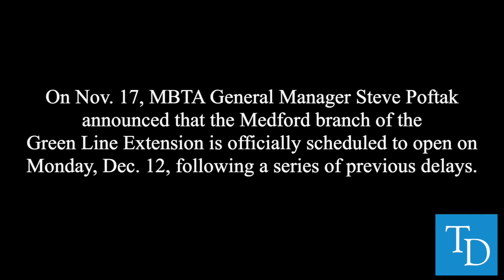Tufts students share perspectives on Green Line Extension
On Nov. 17, MBTA General Manager Steve Poftak announced that the Medford branch of the Green Line Extension is officially scheduled to open on Monday, Dec. 12, following a series of previous delays.

Daily reporters Sam Dieringer, Lily St. Amant and Daniel Cui caught up with several Tufts students to get their take on the long-awaited transit project.

Video by Lily St. Amant, Daniel Cui and Sam Dieringer / The Tufts Daily